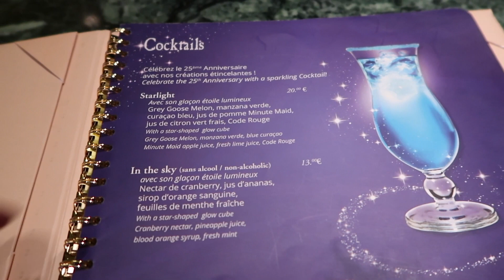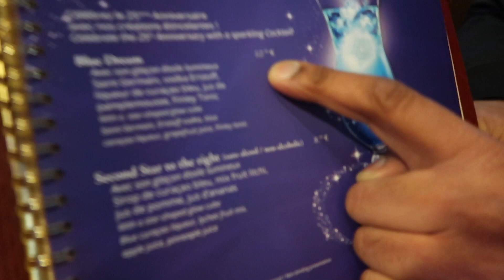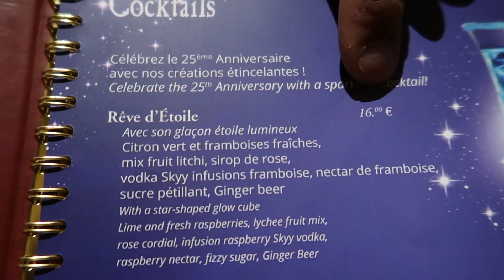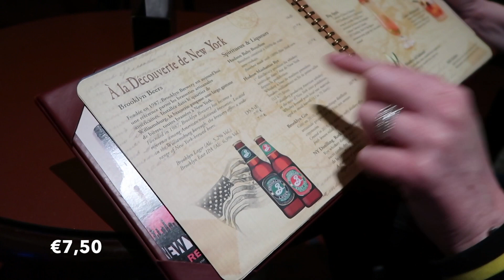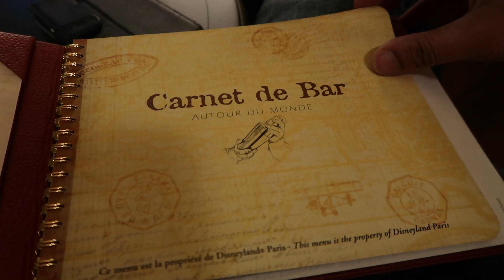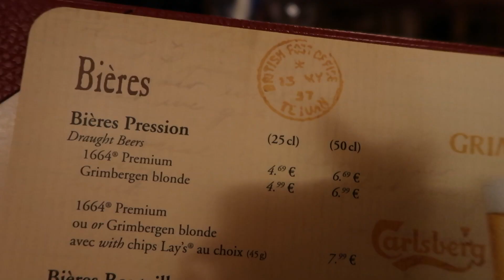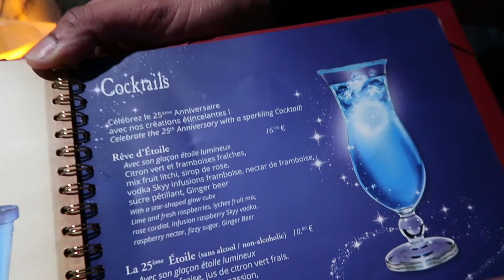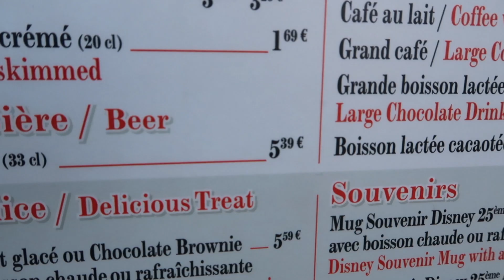Best Disneyland Paris BARS | Having drinks | Going out | seeyouinmainstreet bar pub crawl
You want to go out in Disneyland Paris to grab a drink, but where to go? We show you a few different bars and drinks in Disneyland Paris Hotel Bars and also Disney Village. We visit Disneyland Hotel Café Fantasia, Disney Village The Sports Bar, Newport Bay Club Captain’s Quarters, Casey’s Corner,  Hotel New York City Bar, Hotel Cheyenne Red Garter Saloon. We drank Mojito, wine, beer, IPA, The 25th celebration cocktail, Pina Colada, Margarita, Stout beer, Desperado. We also give advice when it comes to cheap alcoholic drinks in Disneyland Paris. Where are the (alcohol) drinks cheap? We'll show you during this pub crawl! Let’s do this again soon ;-)